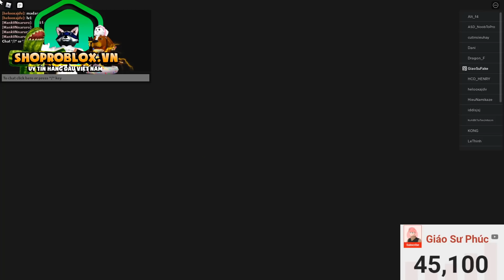Giáo Sư Triệu Hồi 32 Madara 6 Sao Leo Top Infinity Và.. ? | ALL STAR TOWER DEFENSE